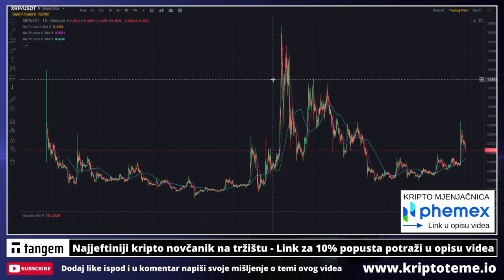XRP 🚨 To the moon ???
REKLAMA U UVODU VIDEA:
Lucky Block
(Koristiti VPN za ulaz)

KRIPTO TEME

KRIPTO LIVE Ulaganje u xrp
kripto teme xrp
BalkanCrypto zajednica raste iz dana u dan
kriptovalute novosti
kako kupiti xrp
investiranje i ulaganje u xrp
xrp ulaganje
kako kupiti xrp
kriptovalute KRIPTOVALUTE
ulagači u xrp manipulacije
uložiti novac u xrp
Kako zaraditi na xrp u 2023
xrp kako poceti
KRIPTOVALUTA
kriptovalute za pocetnike
Ulaganje u xrp za početnike
xrp edukacija
kriptovalute novosti
KRIPTOVALUTE live
KRIPTOVALUTE xrp
kriptovalute Ulaganje u kriptovalute
kriptoteme.io  Ulaganje u xrp
ulaganje u kriptovalute
xrp novosti
ulaganje u xrp
ulaganje u xrp
investiranje u xrp
kako ulagati u xrp

00:00 - Uvod
00:09 - XRP

xrp